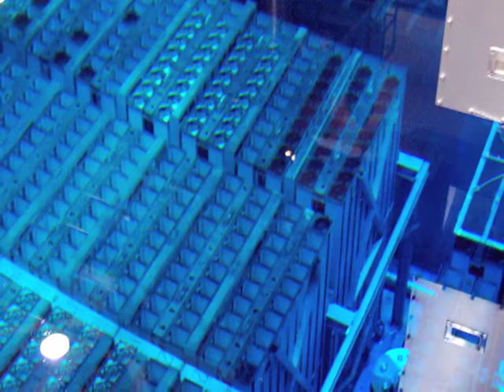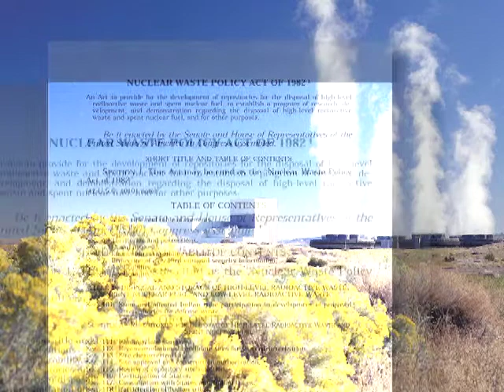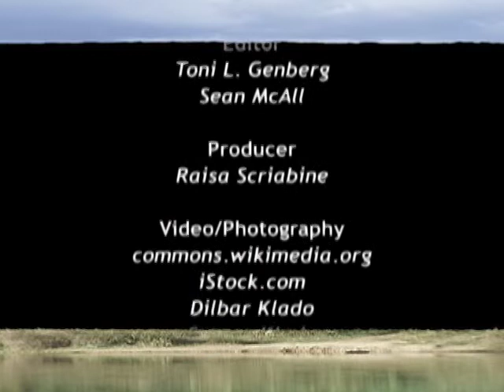Robert Alvarez on the Dangers of US Nuclear Power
Earth Focus: An insider's look at nuclear safety. Former US energy official Robert Alvarez tells Earth Focus correspondent Miles Benson where the nuclear industry falls short, and why you should be concerned.